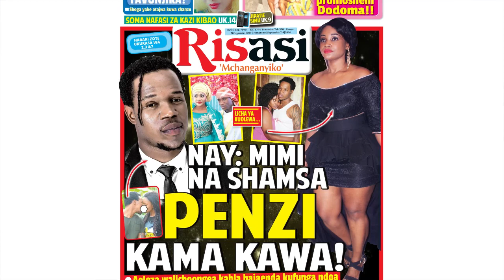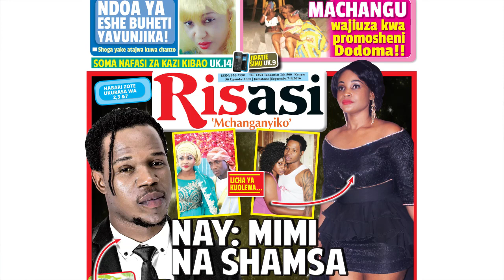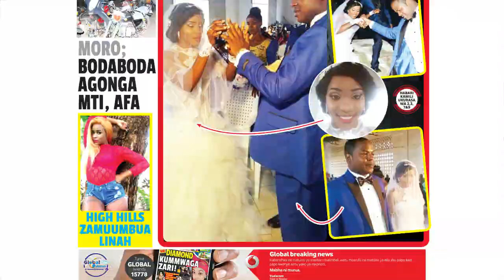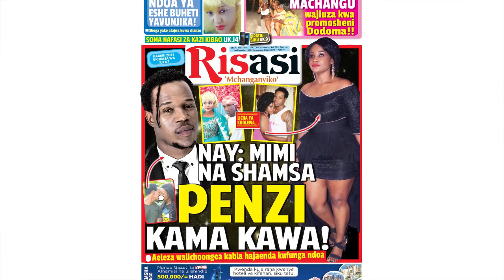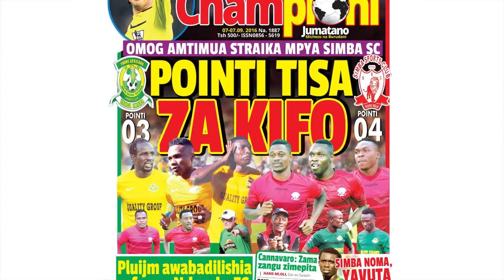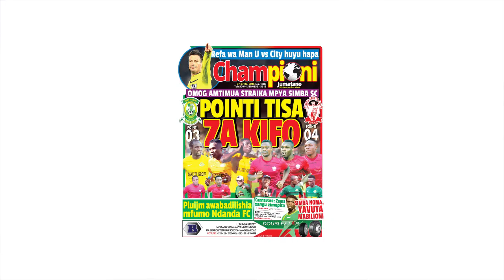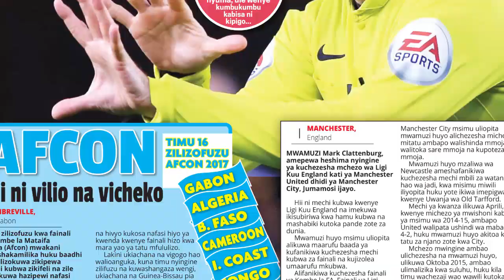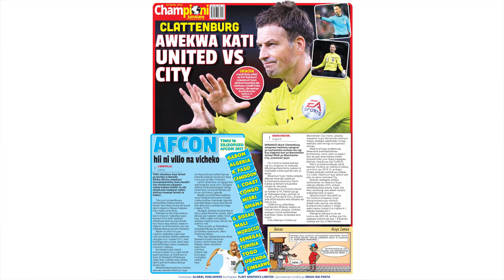Magazeti Yetu Sept 07, Nay wa Mitego Asema Mapenzi na Shamsa Kama Kawaa